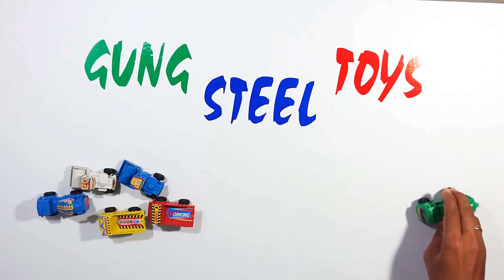Mainan Mobil Truk Kecil Berwarna